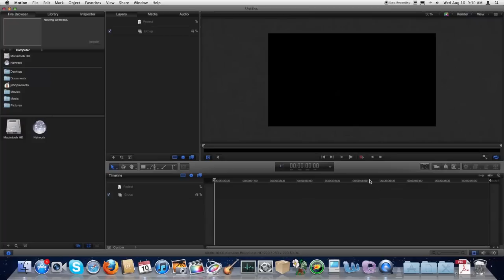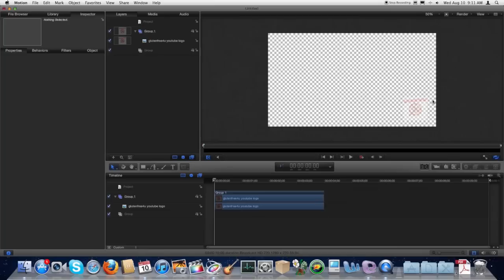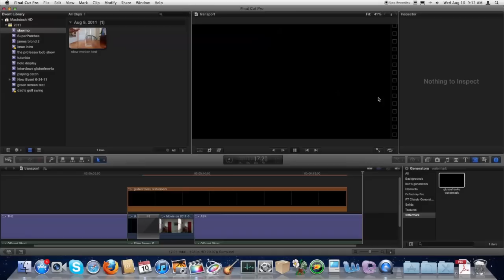How to make watermarks in Motion 5 & FCPX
I show you how to create a watermark in Motion 5 that you can use in Final cut pro X